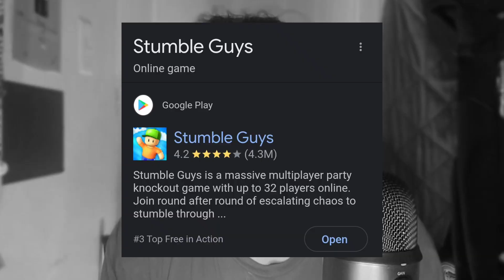First Time Playing Fall Guys??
We ON A GRIND!!